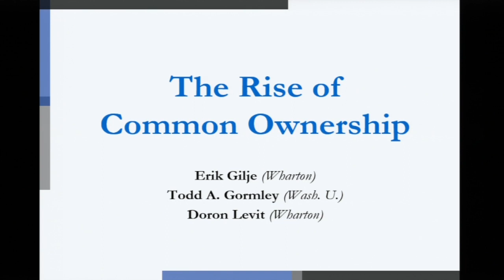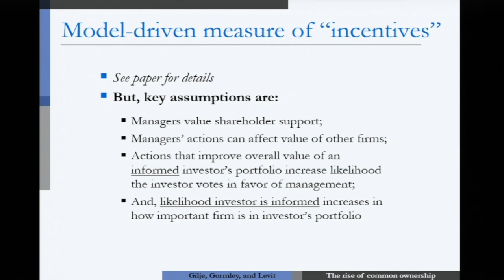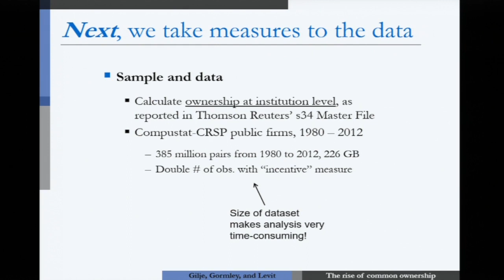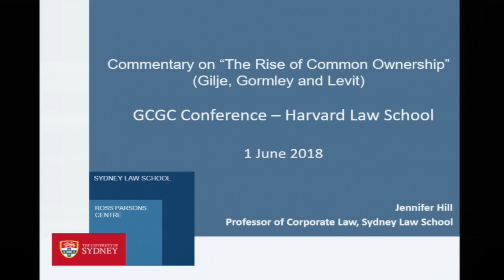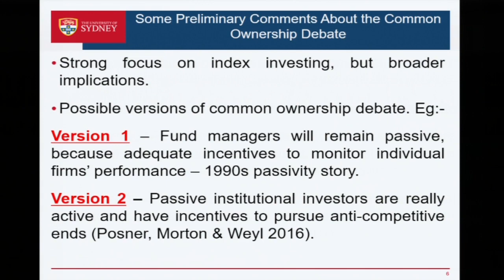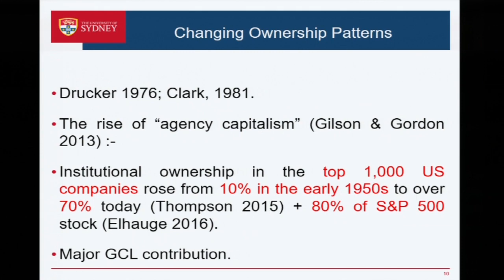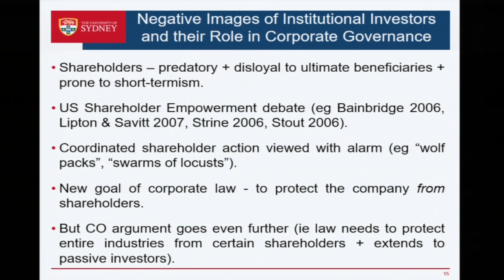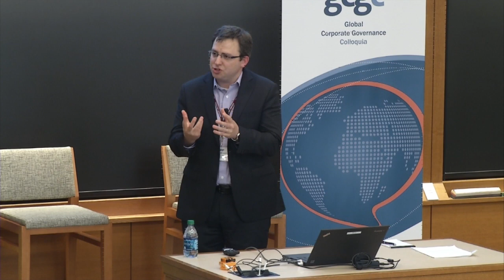The Rise of Common Ownership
Prof. Doron Levit (Wharton University) presents his paper on "The Rise of Common Ownership" at the 2018 Global Corporate Governance Colloquia (GCGC) at Harvard University, USA. Discussion of the paper is then presented by Prof. Jennifer Hill (University of Sydney). The full paper and slides from this presentation can be downloaded here: ecgi.global/content/global-corporate-governance-colloquia-gcgc-2018#!event-presentations